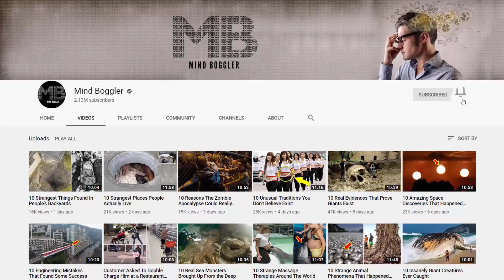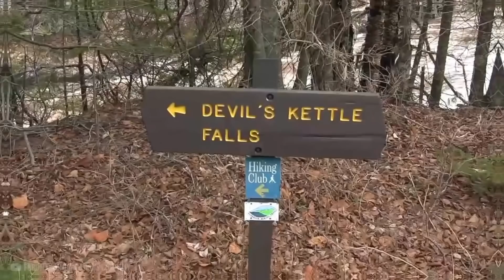10 Most Unique Natural Phenomena In The World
10 Most Unique Natural Phenomena In The World .
When was the last time nature took your breath away with spectacular sights, sounds, and motions? Chances are every time we visit an outdoor place we can find a sign of nature's wonders. We only need to look closely enough to discover our planet's astonishing biodiversity and natural phenomena that characterise its unique ecosystem. There's only one planet Earth and it puts an amazing show every time we stop to admire it. From never-ending storms to alien-like frozen circles, these are top 10 unique natural phenomena that will take your breath away.